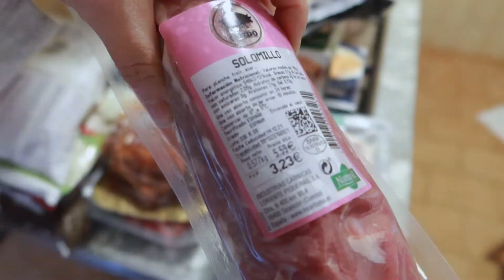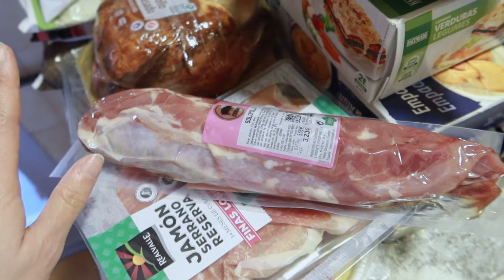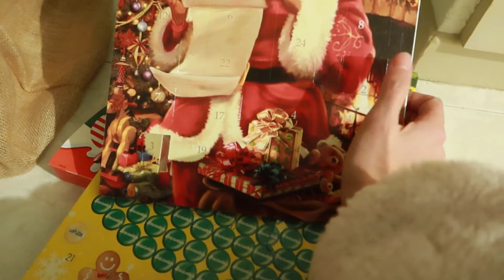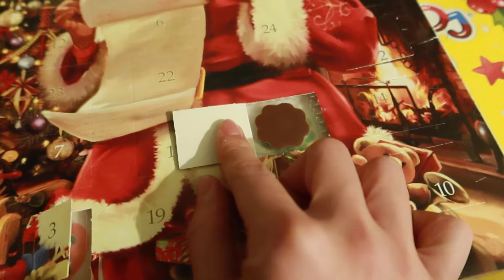🎄VLOGMAS 4🎄 Traje LA COMPRA para hacer el MEAL PREP MÁS SENCILLO DEL MUNDO 😂 | 2021 | SoYui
BIENVENIDOS A VLOGMAS DÍA 4!!!🎄🎄

Os tengo que confesar que nunca hice una compra así en el supermercado, arrasé el Mercadona y siento que...(no se cómo explicarlo), ID A VERLO 😂😂.

Espero que tengáis un fin de semana estupendo!!♥️

💛Cámara que utilizo:

BESOSSSSS❤️❤️